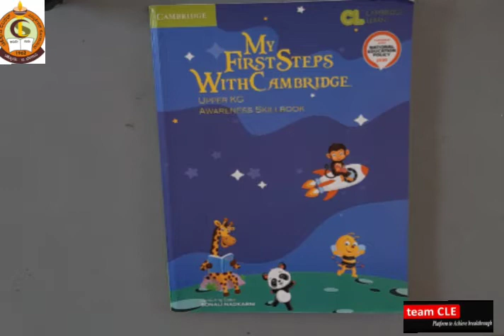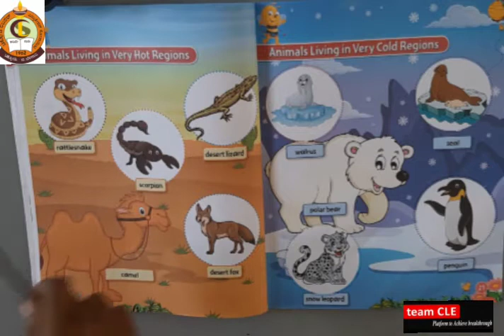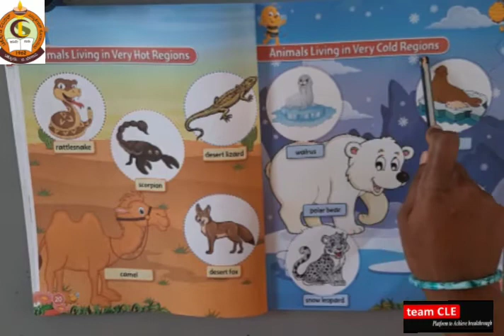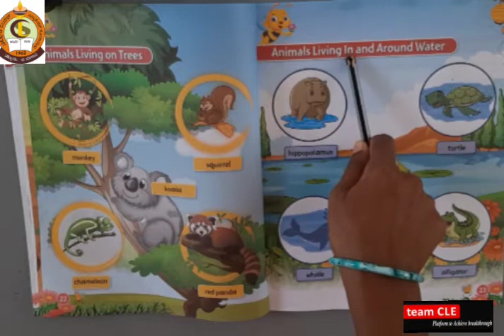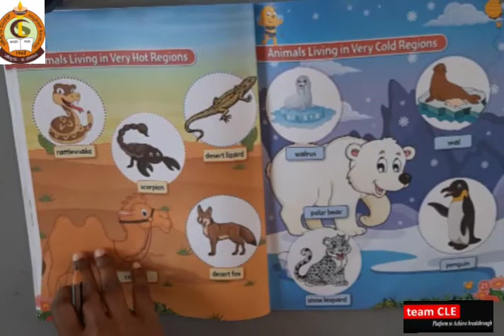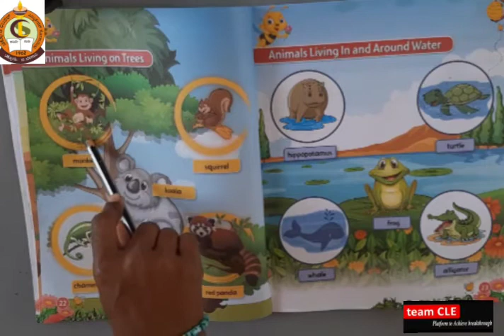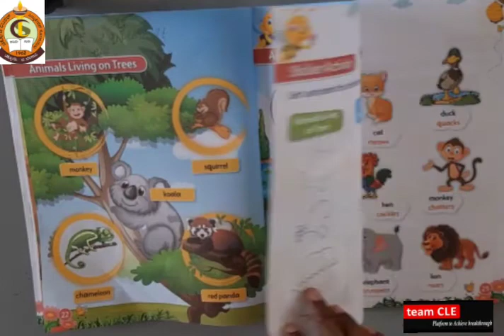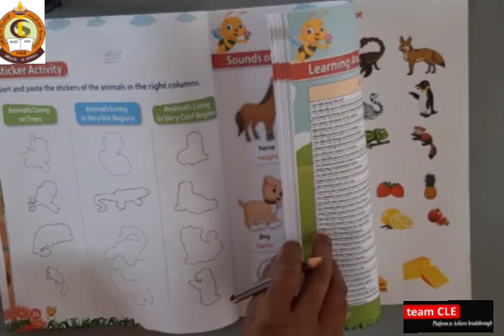UKG EVS - Animals Living in very Hot Regions. & very cold Regions.& on Trees.& In and Around Water